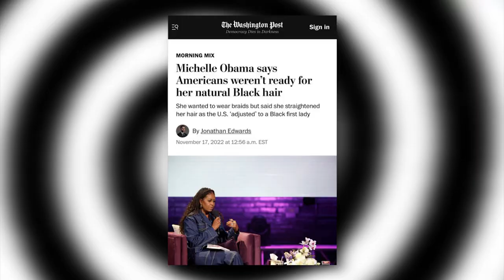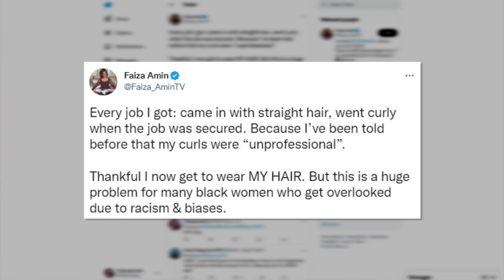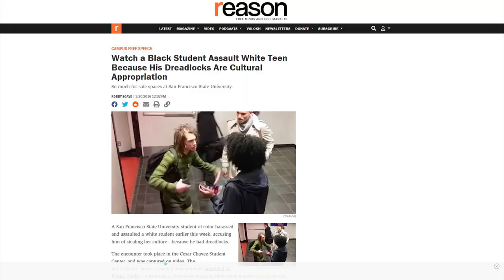LOL: CNN Guest Goes CRAZY Over 'Straight Hair Racism'